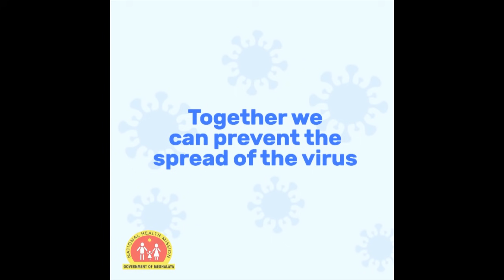BITAR KA SSSS WARSAN LYNGDOH BYM MARAMOT KA TNAT PWD ÏA KA JINGKIENG